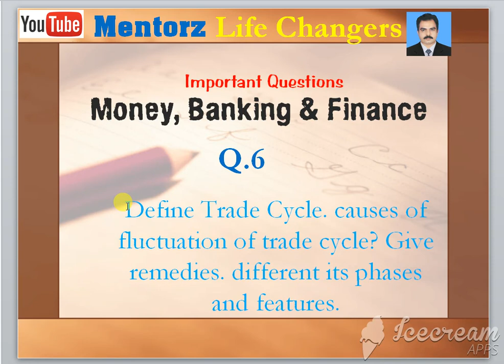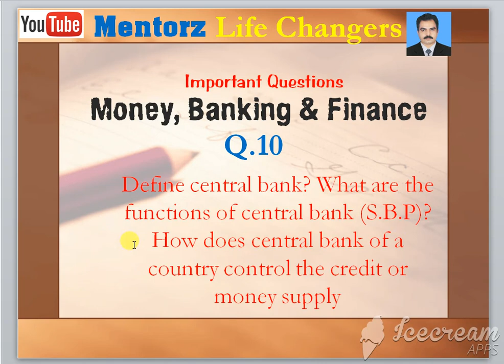2019 Important Question : Money Banking Finance : B.Com : PU: Sir Sami Mentorz Life Changers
In this video you will learn how can we attempt paper of B.com Money Banking and Pakistan.